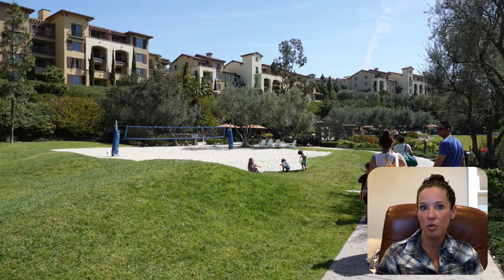Marriott Newport Coast Villas Review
A review of our stay at the Marriott Newport Coast Villas in Newport Beach, California. This is a timeshare/vacation club resort but you can also book a stay easily online even if you're not a member